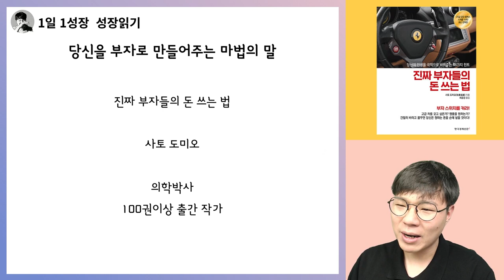나를 부자로 만들어주는 6가지 말그릇 (feat. 부자되는 대화법) I 진짜 부자들의 돈 쓰는 법 11